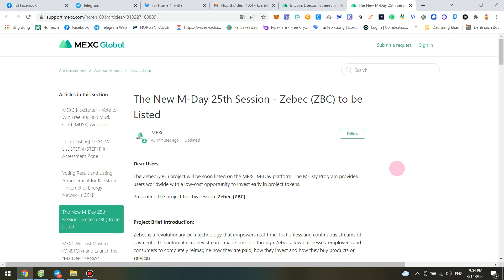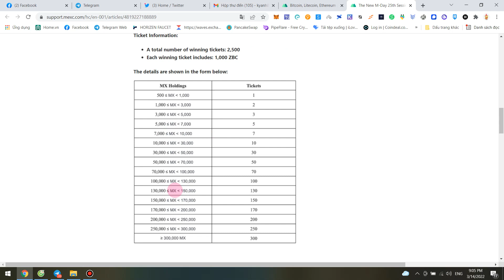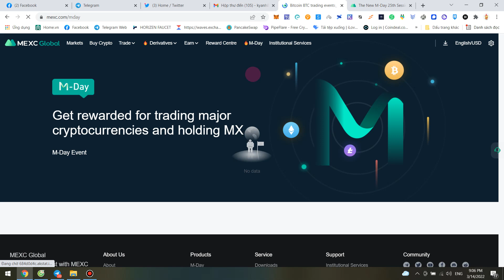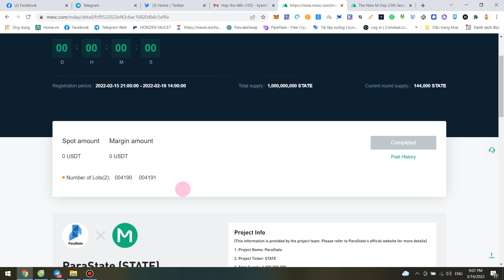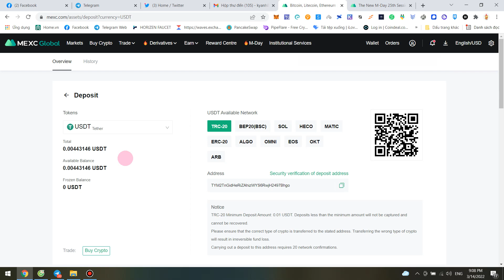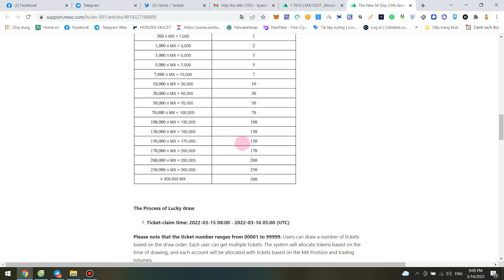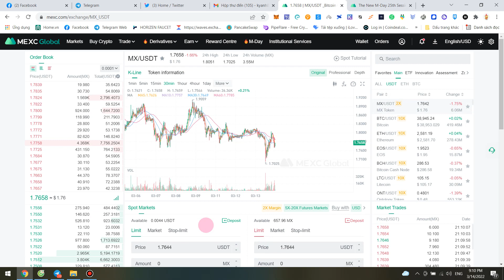Tham Gia Sự Kiện M-Day 25 - Zebec (ZBC) Trên sàn MEXC Chia Sẻ 4,762,000 ZBC và có cơ hội x5-x20 nha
🎁🎁🎁NO 3044💰💰💰zebec